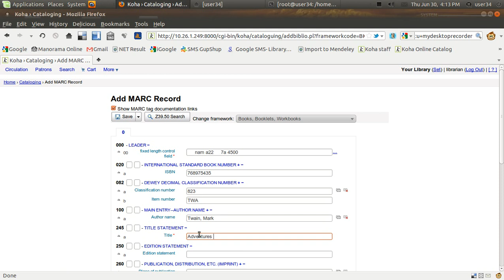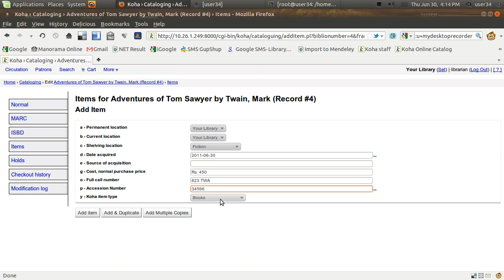Koha Cataloguing:adding a new book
Adding a new book to the library catalog.
Koha version 3.04.0